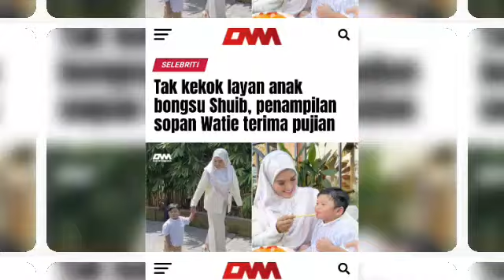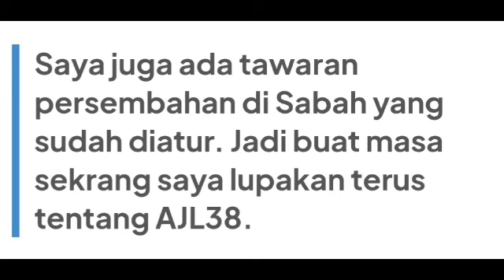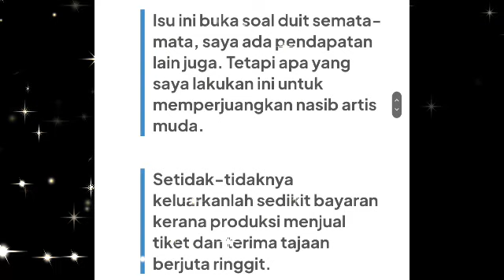Viral!! Jamal Abdillah merajuk lagi kerana ini!!